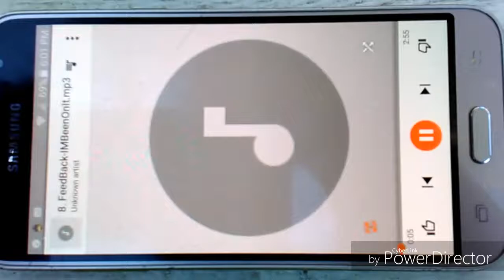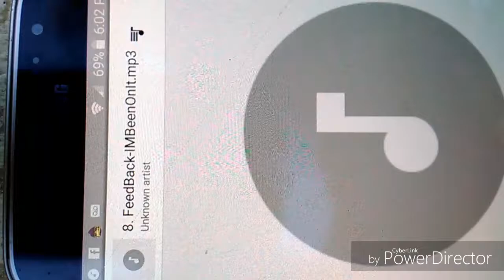Shout out for a new sub Feed back 500 gang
Special shout out to feed What What had fun brother dont forget the small people when you blow up my boy Stay 100